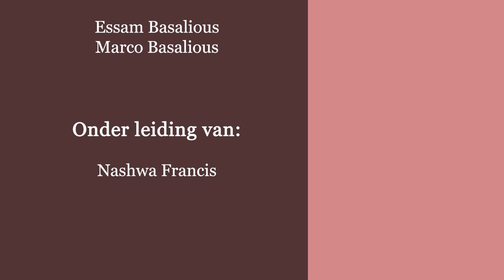دراسة في سفر رؤيا يوحنا اللاهوتي - نيافة الانبا ارساني اسقف هولندا - الاصحاح التاسع - الجزء الاول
1 ثم بوق الملاك الخامس، فرأيت كوكبا قد سقط من السماء إلى الأرض، وأعطي مفتاح بئر الهاوية.
2 ففتح بئر الهاوية، فصعد دخان من البئر كدخان أتون عظيم، فأظلمت الشمس والجو من دخان البئر.
3 ومن الدخان خرج جراد على الأرض، فأعطي سلطانا كما لعقارب الأرض سلطان.
4 وقيل له أن لا يضر عشب الأرض، ولا شيئا أخضر ولا شجرة ما، إلا الناس فقط الذين ليس لهم ختم الله على جباههم.
5 وأعطي أن لا يقتلهم بل أن يتعذبوا خمسة أشهر. وعذابه كعذاب عقرب إذا لدغ إنسانا.
6 وفي تلك الأيام سيطلب الناس الموت ولا يجدونه، ويرغبون أن يموتوا فيهرب الموت منهم.
7 وشكل الجراد شبه خيل مهيأة للحرب، وعلى رؤوسها كأكاليل شبه الذهب، ووجوهها كوجوه الناس.
8 وكان لها شعر كشعر النساء، وكانت أسنانها كأسنان الأسود،
9 وكان لها دروع كدروع من حديد، وصوت أجنحتها كصوت مركبات خيل كثيرة تجري إلى قتال.
10 ولها أذناب شبه العقارب، وكانت في أذنابها حمات، وسلطانها أن تؤذي الناس خمسة أشهر.
11 ولها ملاك الهاوية ملكا عليها، اسمه بالعبرانية «أبدون»، وله باليونانية اسم «أبوليون».
12 الويل الواحد مضى هوذا يأتي ويلان أيضا بعد هذا.